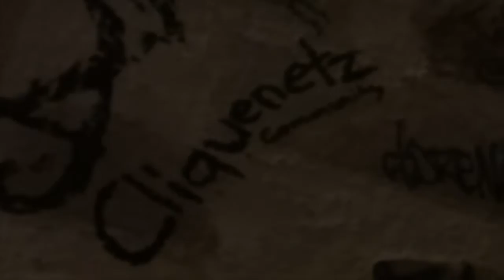Cl Community Service ( Augsburg/ Soho Club )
Kev Dat Dude & Mic Flash went to Augsburg to do what they do best.
Songs perfomed : I Ain't thinking bout you, Im the man, Night Nd  Day
Guest appearance : Yb Da Widget